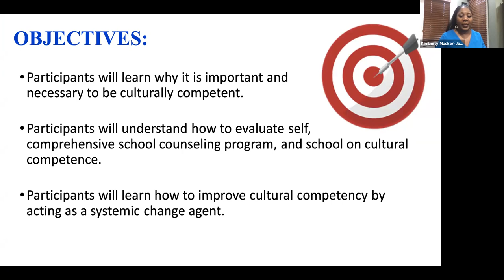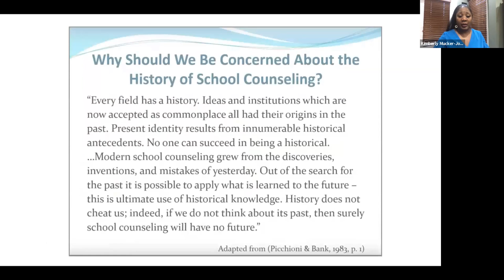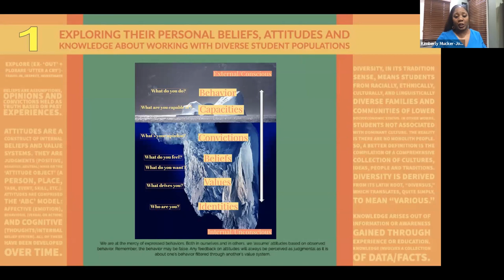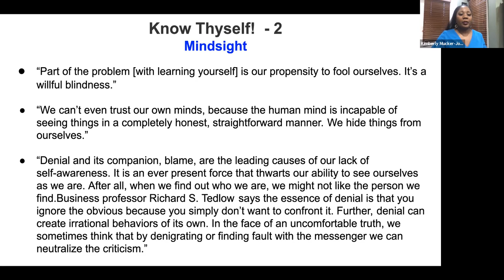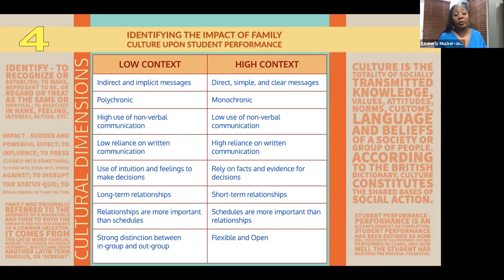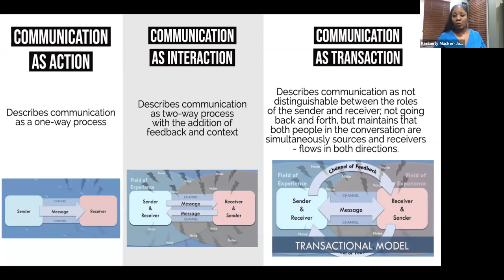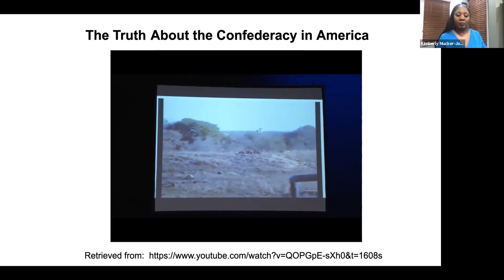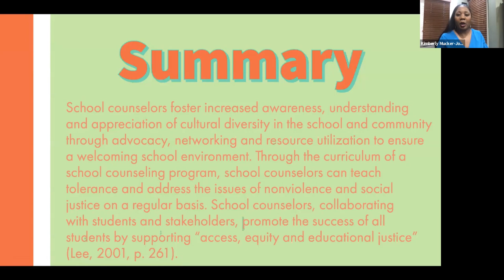Culturally Responsive School Counseling